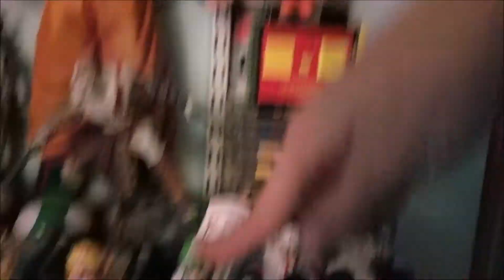YT Update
For all 3 YouTube Channels here is an update on all of them

                    brandon.d.johnson
                    supermariomovies
                    supersmashclips